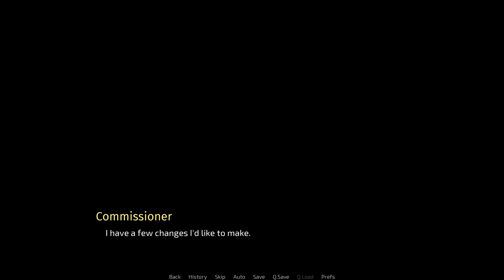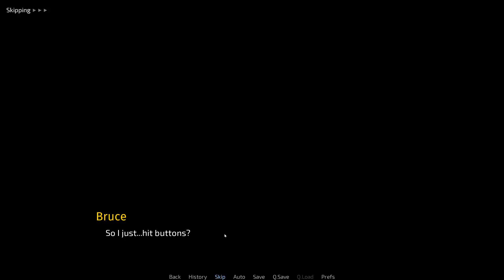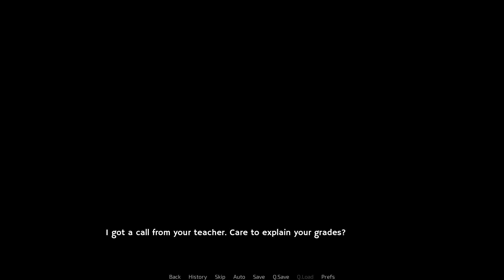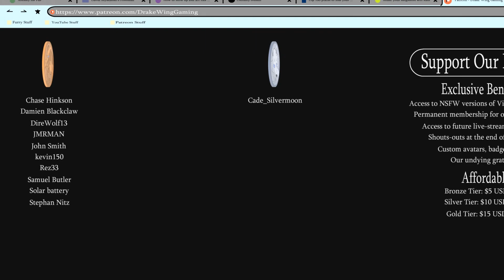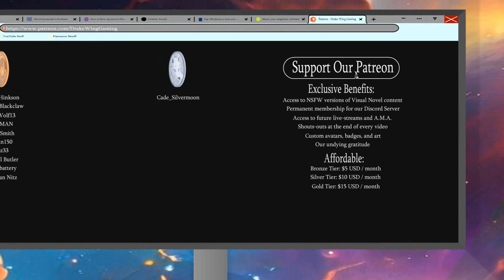The Fighting Trio Returns- Undefeated #27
A friendly gaming match between Bruce and Redline gets a little too heated in the awaited return of Undefeated!